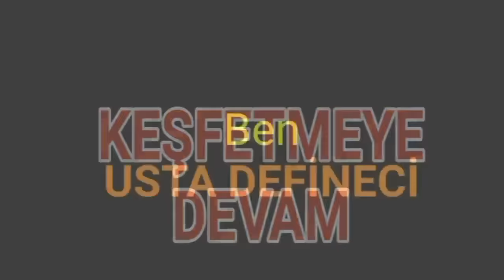Define kasasını açtım !!! Tarih yazdım !!!